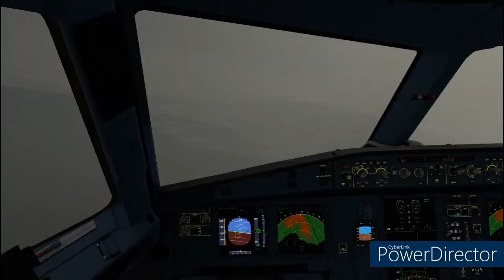TruckerTwotimes lands at Van Ferit Melen Airport on a snowy runway in his A320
I AM TRUCKERTWOTIMES! | I lost my channel on yt because of an incompetent 2 step method while living in Gresham Oregon and can not get it back so far, so I'm doing this Channel now. my original channel is
I AM TRUCKERTWOTIMES!